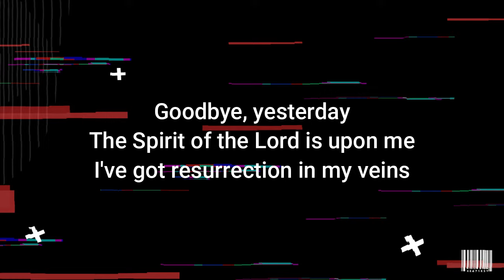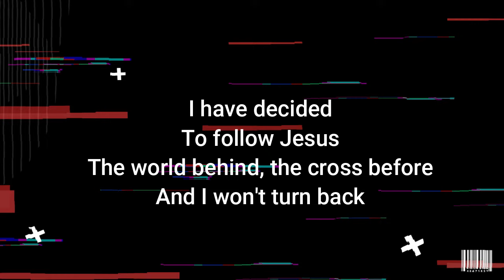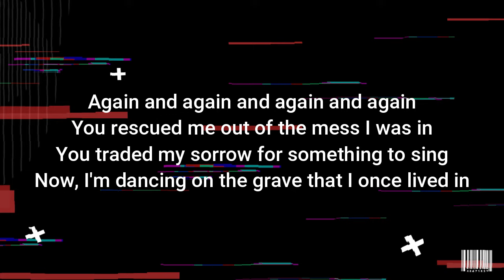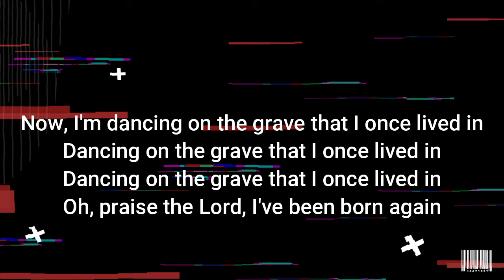Elevation Rhythm - GOODBYE YESTERDAY - Instrumental Cover with Lyrics